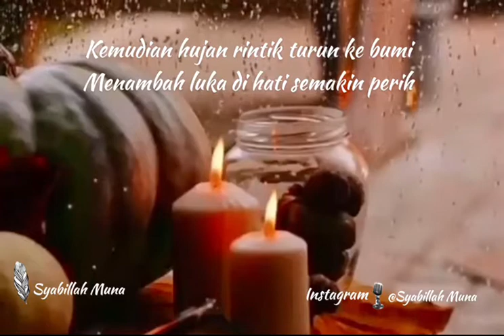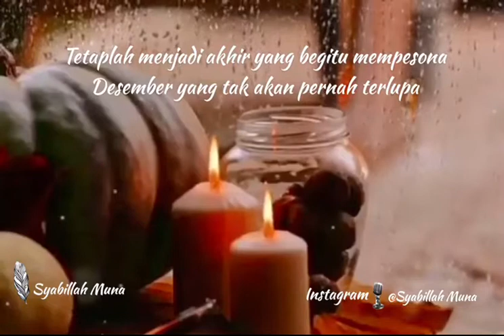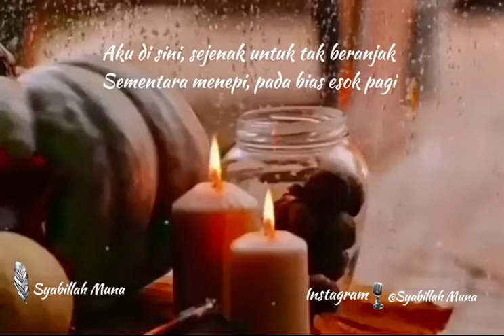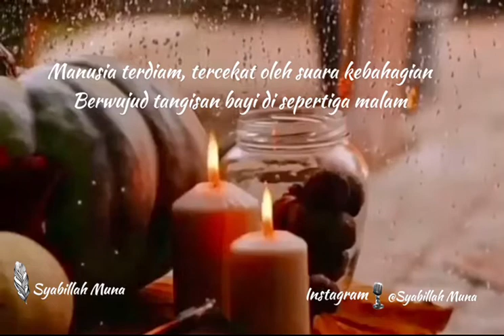🌷AKU DAN DESEMBERKU🌷musikalisasi puisi islami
AKU DAN DESEMBERKU

Angin masih berhembus kencang, terasa sepi
Aku masih termenung memikirkan yang terjadi
Apakah dia akan kembali padaku lagi?
Sungguh aku benci diriku yang begini!

Kemudian hujan rintik turun ke bumi
Menambah luka di hati semakin perih
Kenangan tentangmu berputar tak mau pergi
Ku biarkan diri termenung dalam sepi

Desember itu kau memutuskan untuk pergi
Desember ini aku merindukan dirimu lagi
Desember.. adakah harapan kisah kita kembali?
Desember.. bangunkanku dari mimpi panjang ini..

Tak pandai aku bermain-main aksara
Pun tak mahir aku menulis rima
Aku bukan pujangga yang pandai memuja
Aku hanya seorang wanita yang mencinta

Perihal mencinta selalu didampingi dengan merindu
Merindu suatu keadaan yang amat syahdu
Ketika hujan membasahi tanah tempatku berpijak
Di sana kita  berpikir untuk tak beranjak

Penutup kisah kita yang teramat manis
Layaknya gulali dengan pita yang harmonis
Tetaplah menjadi akhir yang begitu mempesona
Desember yang tak akan pernah terlupa

Bayang temaram lampu di ujung jalan
Gurat lembab sepasang tubuh kursi ayunan
Desau angin petang pada percik hujan
Komposisi tiga warna perujuk rupa kenangan

Aku di sini, sejenak untuk tak beranjak
Sementara menepi, pada bias esok pagi
Sementara diam, dari riuh derit pertanyaan
Seketika rebah, pada sisi ambigu entah

Rupa kenangan dari tiap penjuru ingatan
Menggiring pada tepi waktu sebelum sepi
Desember tetaplah di sini, dekap aku lagi
Desember jangan pergi, bilang pada Januari

Hujan merintik pelan, bersahabat dengan malam
Lampu bersinar temaram, berjuang tidak menyilaukan
Petir enggan menghantar, mengetahui perihnya kehidupan
Fajar pasti datang, begitu pula kematian

Desember datang, bertemankan hujan, berselimut harapan
Mengantar hadirnya kehidupan berwujud tangisan
Manusia terdiam, tercekat oleh suara kebahagian
Berwujud tangisan bayi di sepertiga malam

Desember kembali datang, beriringan dengan peringatan
Akan singkatnya kehidupan, akan pastinya kematian
Aku menyambutnya dengan syukur dan harapan